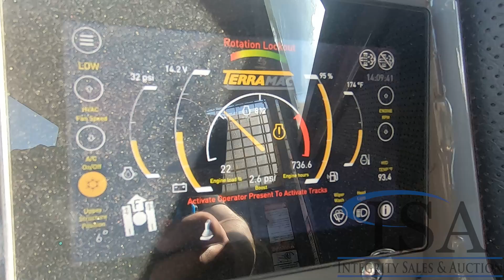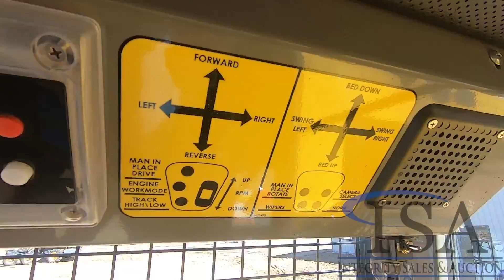Lot 1140: 2020 Terramac RT14R Tracked Carrier Will Be Sold At Auction!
2020 Terramac RT14R Tracked Carrier Will Be Sold At Auction! for all the auction details!